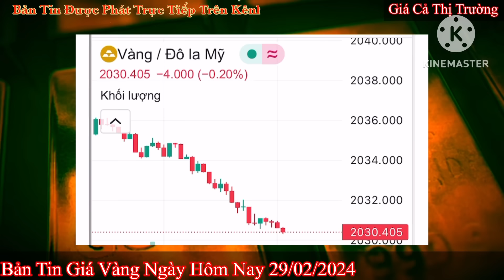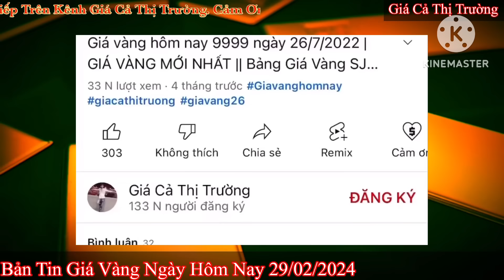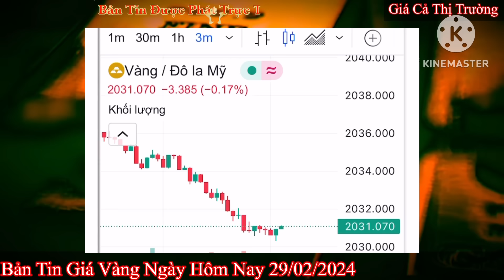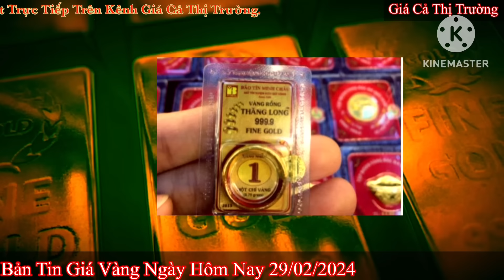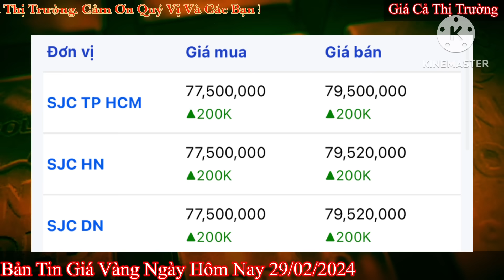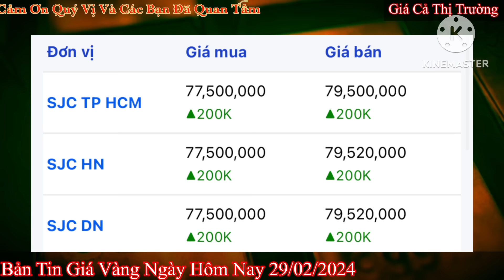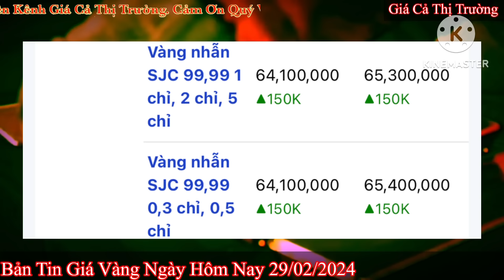Giá vàng hôm nay 9999 ngày 29/2/2024 | GIÁ VÀNG MỚI NHẤT || Xem bảng giá vàng SJC 9999 24K 18K 10K